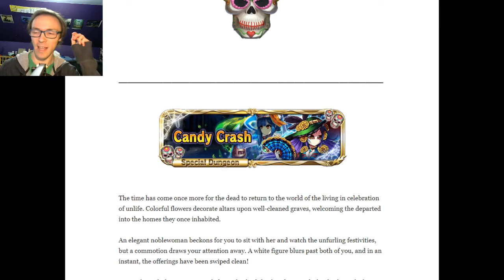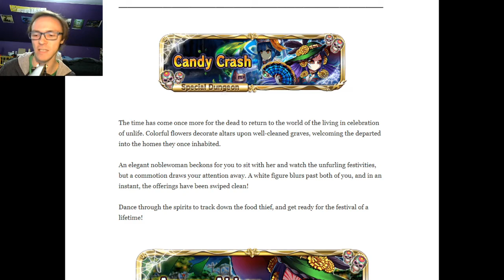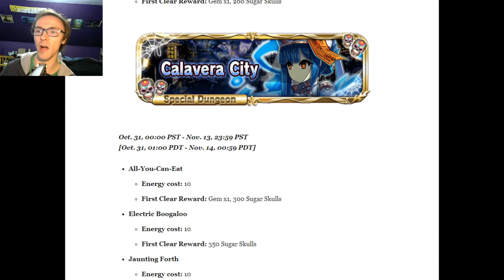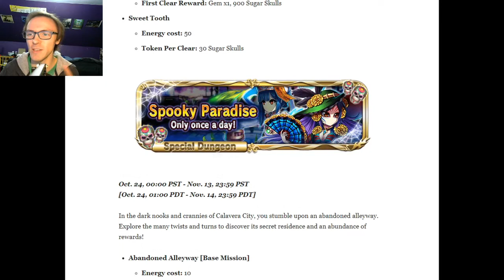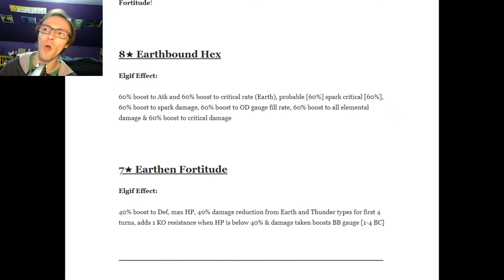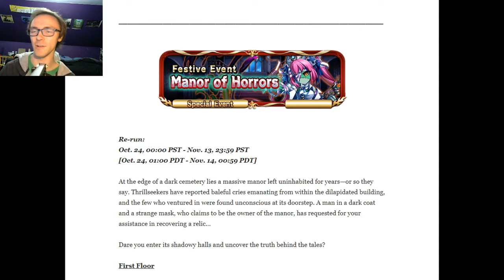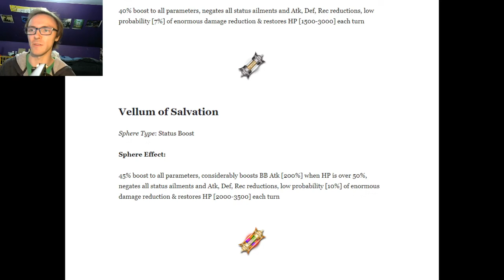Brave Frontier - Brave Halloween 2019 Info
The spooky season is upon us, and what better way to celebrate than to play Brave Frontier and take part in some undead celebrations? This is going to be the  easiest Brave Halloween bazaar to clear